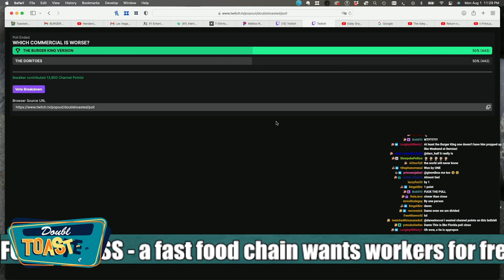RETURN OF THE MACK - OUR FAVORITE SONG SELLS OUT! | Double Toasted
RETURN OF THE MACK - OUR FAVORITE SONG SELLS OUT! | Double Toasted - We're not sure if you know of Mark Morrison or if you are someone who only knows the Return of the Mack song lyrics because of the remix or the Post Malone versions, or maybe even the Frito Lay 2022 commercial. Either way, Korey and Oz LOVE this song but weren't very happy to see so many bad commercials made in a style as bad and random as a TikTok video.